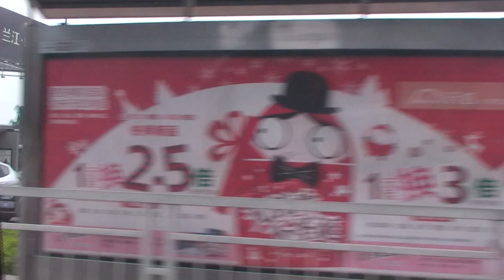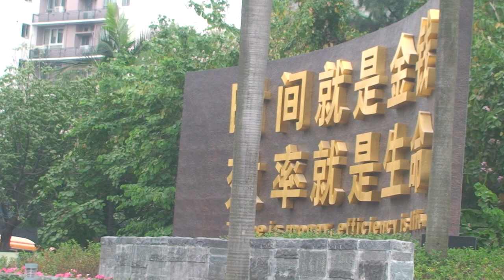2011年12月蛇口(深圳)の様子１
中国への出張です。香港空港から香港には入国せず、中国へ入国するルートできました。
香港国際空港‹＝›蛇口フェリーターミナル　に高速フェリーで到着しました。
「蛇口」は「じゃぐち」と書いて「しぇこー」と読みます。
蛇口から深圳の街中を通り、長安のホテルへ向かいます。深圳の中心街を抜けていかないといけないので、ホテルまではだいぶ時間がかかってしまいました。